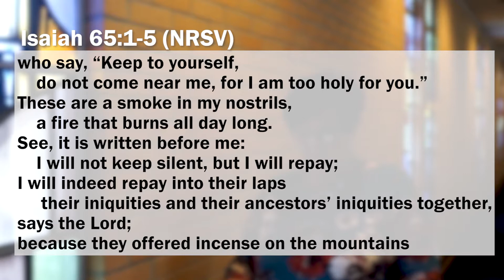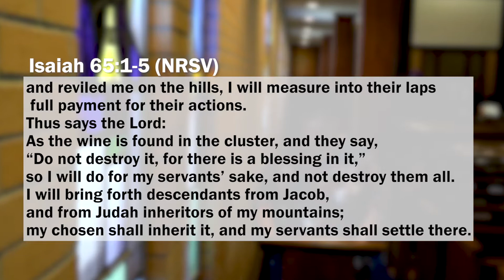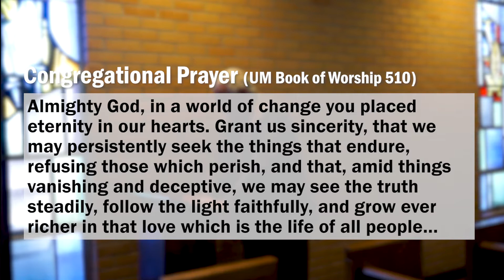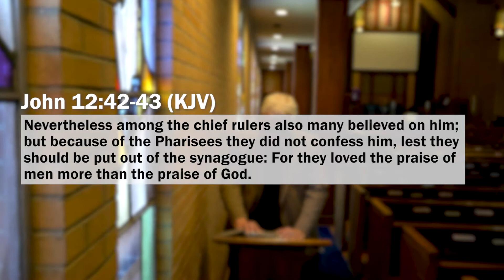Finding the Courage: Woodland Weekly Worship for March 6, 2022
This week we hear from Jonathan and Jessica in our hymn and Pastor Michael preaches on acceptance.

We'd Love for you and your family to join us for Worship, our services are available online and in person each Sunday at 10:30am.